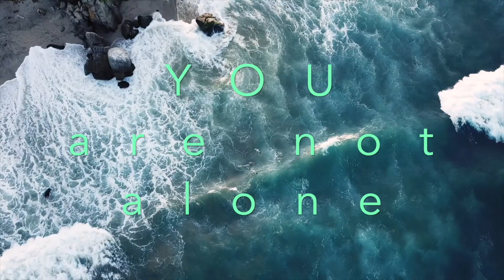WE ARE AWAKENING. You have soul power, truth & choice. Energy update for the soul.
This is a powerful video on AWAKENING. It was originally posted a year ago as part of my monthly energy updates and I'm astounded at how applicable it is to what is currently happening around the globe. I welcome all new subscribers to view it for the first time and offer it again to my long-time subscribers as a much needed energy guidance for the soul during these turbulent times.

TIMESTAMPS:
0:00 Intro
0:14 Truth is rising
0:52 A Great Awakening
1:27 Soul Power
2:11 Deep inner work
2:35 Soul Choice
2:55 You are not alone

CHANNEL DESCRIPTION:
ATTENTION: This channel is not intended for children 13 and under.
This channel was created to help you navigate your human journey through the challenges of a spiritual awakening.
During my childhood, I lived through 2 years of extraordinary metaphysical astral projections where I experienced infinite consciousness. Through these nightly travels, energetic entities showed me how to navigate the illusions of our 3D world. I was taught how to embody their teachings within a human life so our souls could evolve as we flourish.

No.4 Piano Journey by Esther Abrami from the YouTube free use music library. Attribution not required: “You’re free to use this song in any of your videos."

Photos & videos credits in order of appearance (all from pexels.com):
Photo by Emiliano Arano
Photo by Pixabay
Photo by Julian Teopilus
Video by Sean JOHNSTON
Video by Peter Fowler
Video by Ruvim Miksanskiy
Photo by Sean Manning
Photo by Josh Sorenson
Waves Hitting Shore by Pixabay
Video by Mark Hajewski
Video by Ferman
Video by Naveen G
Video by Engin Akyurt
Video by Miles Iwes
Video by Enrique Hoyos